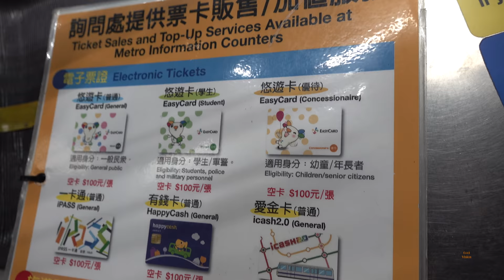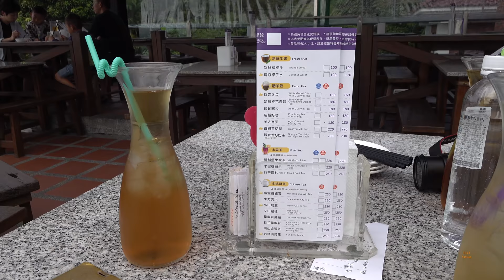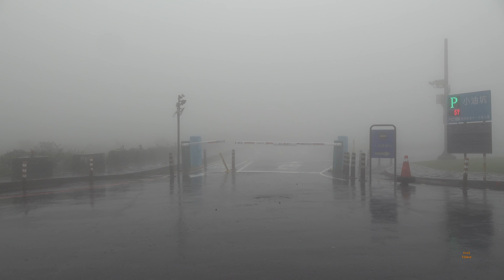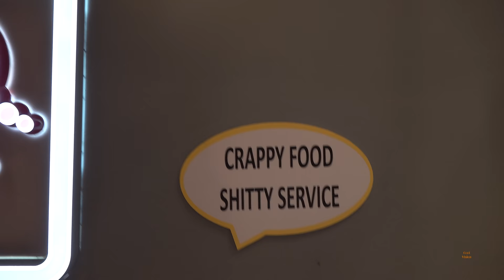Taipei 4k. The Capital of Taiwan in 2019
Ever wondered what Taipei looks like today? I mean it is impressive.  We''ll take a look at most popular sights of the city and talk to a lot of people.